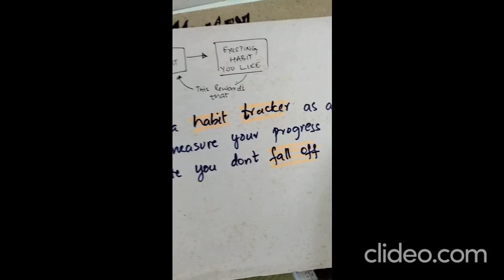Atomic Habits with infographics,Trailer